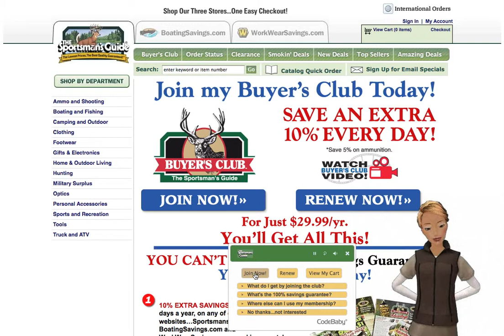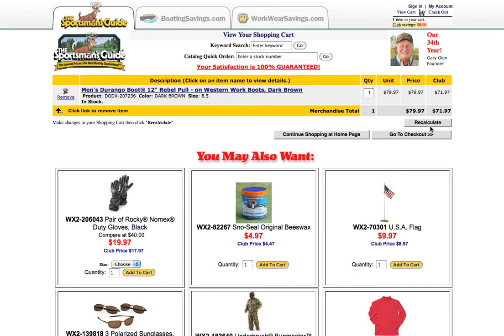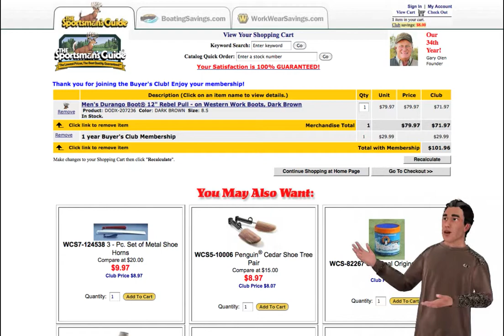The Sportsmans Guide - Rewards Program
The Sportsman's Guide virtual agent educates site visitors on the Buyer's Club, easy sign up process, and drives them to join the club.